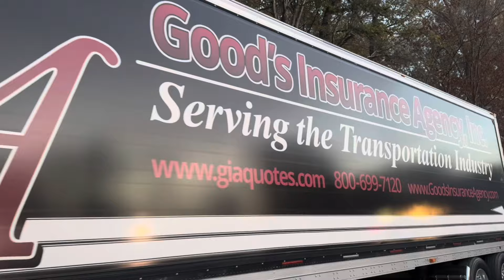Shore good truck show & pull-4 annual